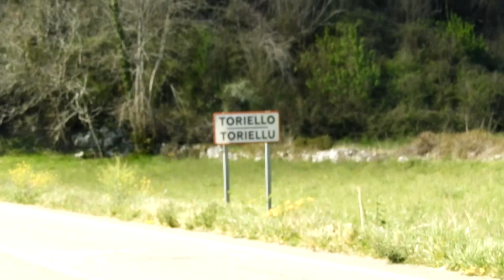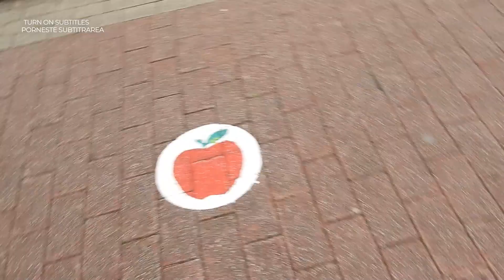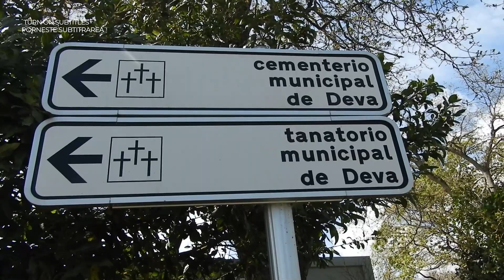Camino del Norte in Asturias (Ep.7 of Camino de Santiago: Llanes - Gijón)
[English / Italian / Romanian subtitles]
900 km on Camino de Santiago | Free accommodation

18th day on El Camino:  Llanes - Poo - Ribadesella
19th day on El Camino: Ribadesella
20th day on El Camino: Ribadesella - Villaviciosa
21tst day on El Camino: Villaviciosa - Gijón

Previous video (Camino del Norte Part VI)
Next video (Camino del Norte Part VIII)